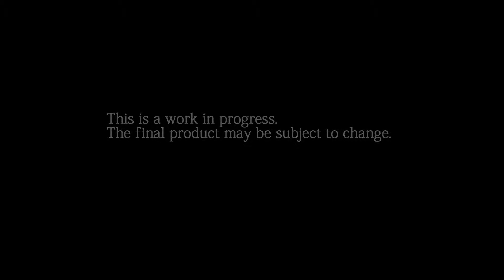Final Fantasy XV "Battle Gameplay" E3 2013 Trailer